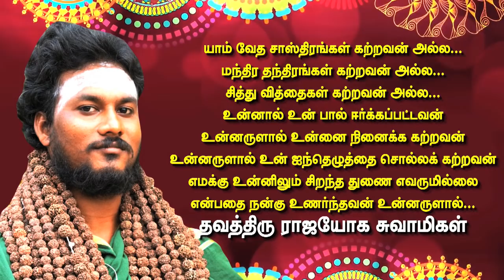இறைவனை நெருங்க விடாமல் தடுக்கும் "5 வகை தீட்டுக்கள்" என்ன ? இவர்களால் இறைவனை வழிபட முடியாது !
என்னும் பஞ்சமாபாதங்கள்!

 மேலும் தங்களின் ஆன்மிகம் தொடர்பான சந்தேகங்கள், வாஸ்து தோஷ பரிகாரம், திருமண பொருத்தம், தொழில் மேன்மை, ஹோமம், கோசாலை அமைப்பு, பஞ்சகாவ்யா தயாரிப்பு போன்றவற்றில் ஏற்படும் சந்தேகங்களுக்கு அகமகிழ்ந்து உதவ காத்திருக்கிறோம்.

"மக்கள் தொண்டே மகேசன் தொண்டு"

 திருச்சிற்றம்பலம்.